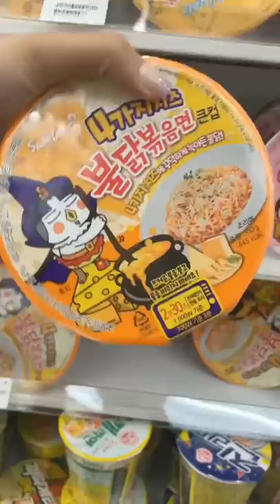Trying Cheesy Samyang Buldak Spicy Fire Noodles at a Korean Convenience Store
Trying Cheesy Samyang Spicy Fire Noodles (Buldak) at a Korean Convenience Store